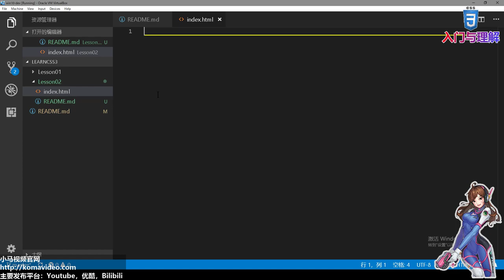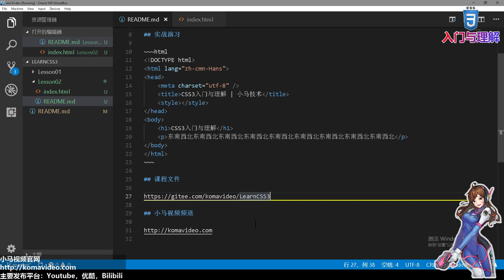02★CSS3入门与理解★文件准备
02★CSS3入门与理解★文件准备